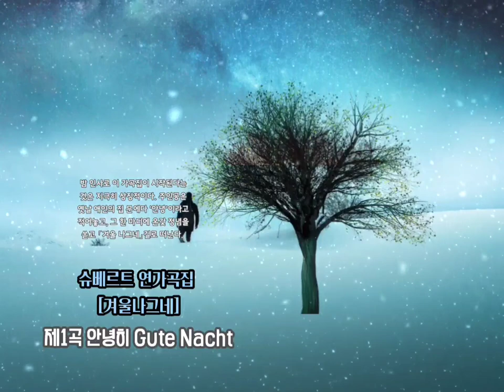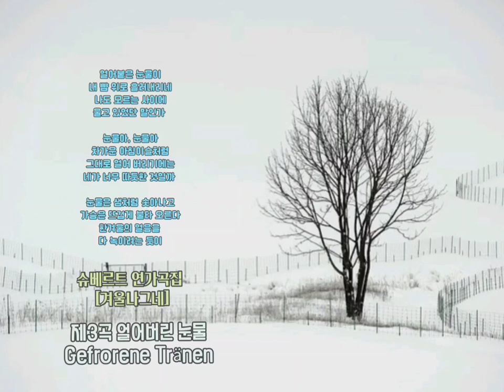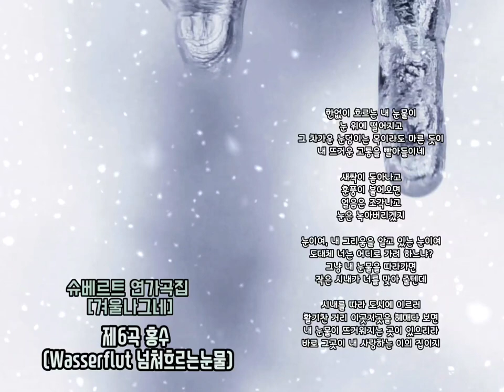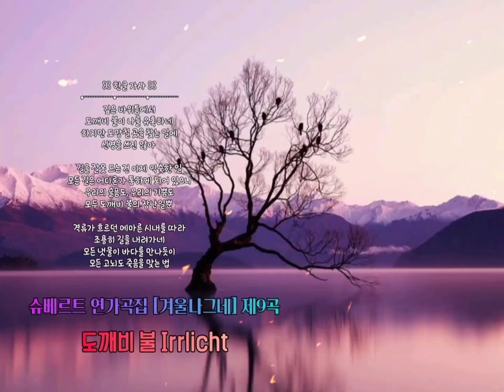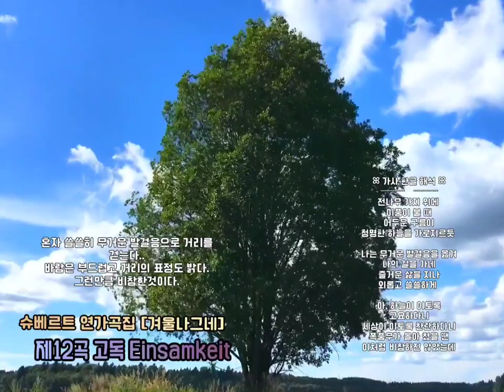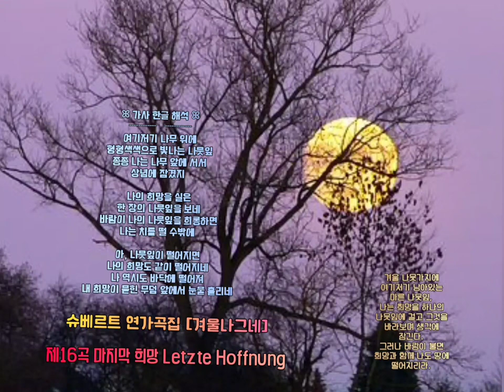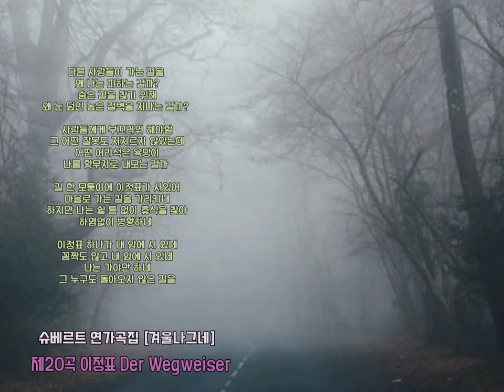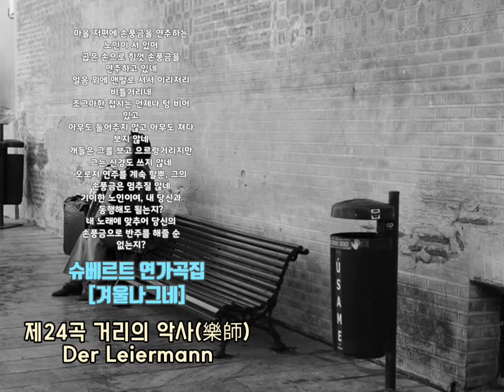❄️ 슈베르트 연가곡집 [겨울나그네] 24곡 - 전곡듣기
◻️슈베르트의 가곡집에는 '아름다운 물방아간 아가씨',
'겨울나그네', '백조의 노래' 이렇게 3개가 있다
' 물방아간 아가씨'는 총20곡,
'겨울나그네'는 총24곡,
'백조의 노래'는 14곡으로 되어 있다.

1828년에 출판된 2번째의 가곡집으로

01. 안녕히(Gute Nacht)
02. 풍향 깃발(Die Wetterfahne)
03. 얼어 붙은 눈물(Gefrorene Tränen)
04. 곱은 손(Erstarrung)
05. 보리수(Der Lindenbaum)
06. 넘쳐 흐르는 눈물(Wasserflut)
07. 냇가에서(Auf dem Flusse)
08. 회상(Rückblick)
09. 도깨비불(Irrlicht)
10. 휴식(Rast)
11. 봄꿈(Frühlingstraum)
12. 고독(Einsamkeit)
13. 우편마차(Die Post)
14. 백발(der greise Kopf)
15. 까마귀(Die Krähe)
16. 마지막 희망(Letzte Hoffnung)
17. 마을에서(Im Dorfe)
18. 폭풍의 아침에(Der stürmische Morgen)
19. 환영(Täuschung)
20. 이정표(Der Wegweiser)
21. 여인숙(Das Wirtshaus)
22. 용기(Mut)
23. 환상의 태양(Die Nebensonnen)
24. 거리의 악사(Der Leiermann)

KineMaster
CapCut
Inshot
VLLO
Video Maker
Power Direct
Background Eraser
Snapseed
글씨팡팡
멸치